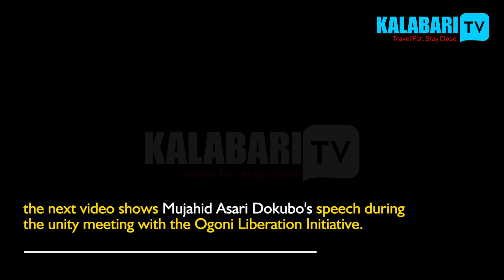Asari Dokubo's speech - OGONI/KALABARI ALIGN FOR POWER SHIFT AHEAD OF 2023. | KALABARI TV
Alhaji Mujahid Asari Dokubo's speech - OGONI/KALABARI ALIGN FOR POWER SHIFT AHEAD OF 2023. | KALABARI TV